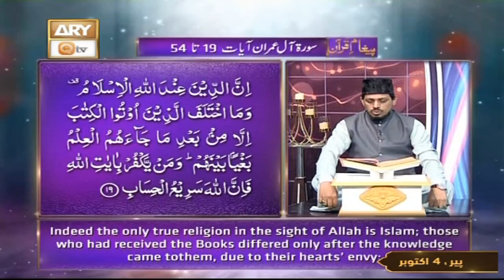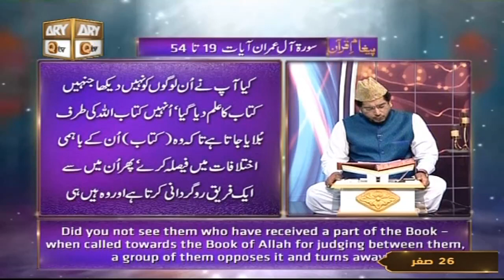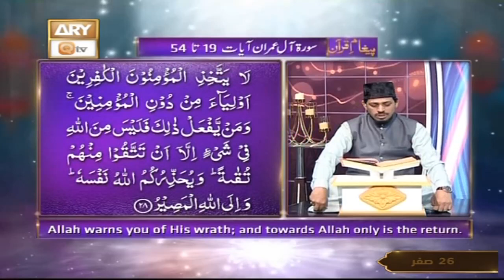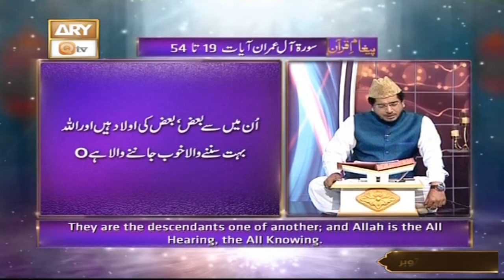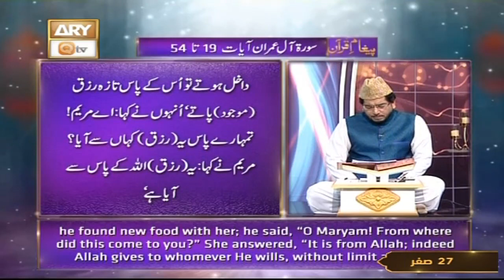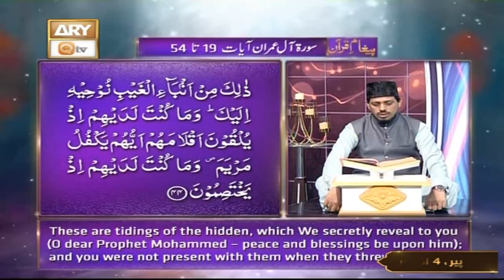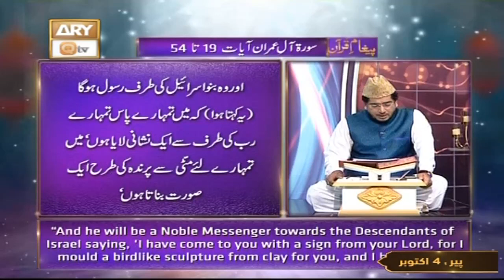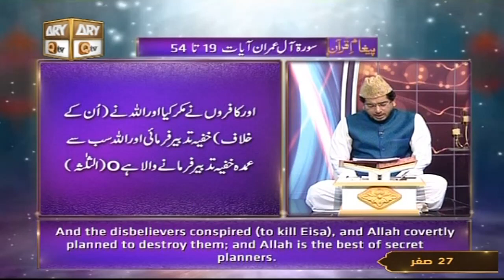Surah Al Imran Ayat 19 to 54 - Recitation Of Quran With Urdu & Eng Translation